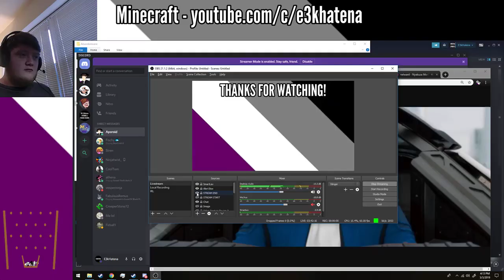[STREAM VOD] Hip to be Square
OwO I can haz Minecraft? XD

*I'm disappointed in me for that description, too.